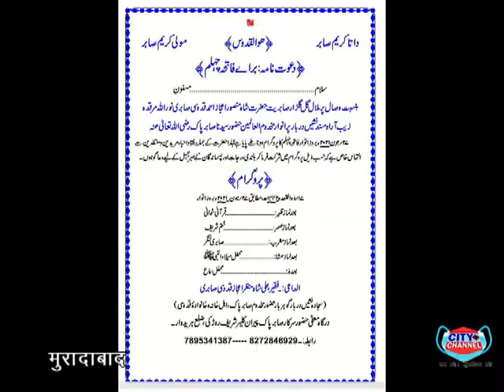हज़रत मंसूर मियां रह.अ. का चेहलुम 27 जून को, सज्जादा नशीन हज़रत अली शाह मियां ने की शिरकत की अपील